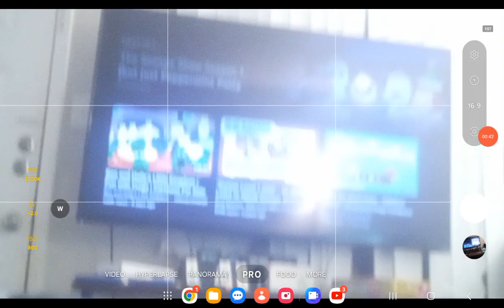September 29, 2024